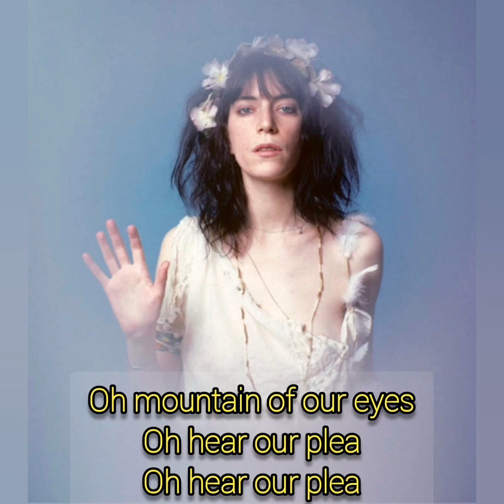Patti Smith (Banga, 2012): Fuji-San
A happy accident let me hear this awesome song just recently. I never thought that they will ever play such a classic rock bomb in a Literature Radio I was listening to at 3:35 AM. What a happy moment!